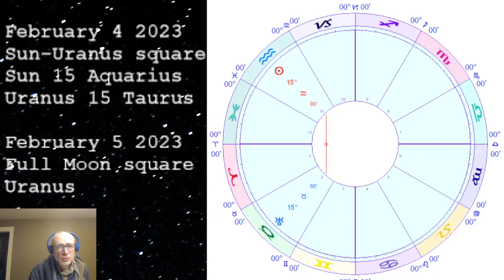February 2023 astrology - Uranus and Celtic festivals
On February 4 2023 the Sun and Uranus making a 90 degree aspect, at 15 degrees Aquarius/Taurus. A destabilizing influence, which makes a difficult situation even worse.Matters aren't helped by the February 5 Full Moon.